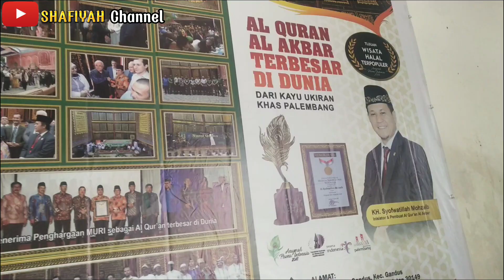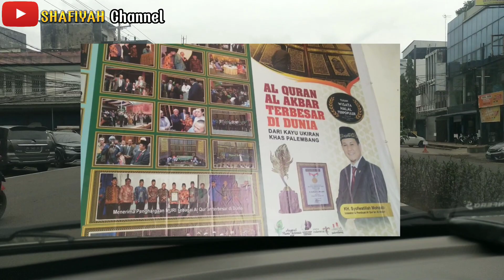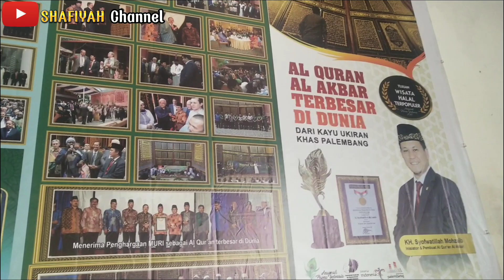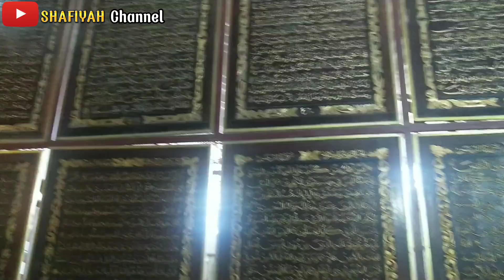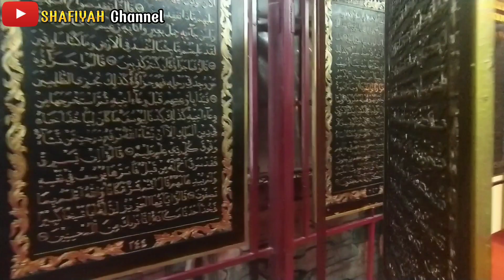ALQURAN TERBESAR DI DUNIA ADA DI PALEMBANG INDONESIA || WISATA RELIGI || ALQURAN UKIRAN TANGAN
Wisata Palembang Alquran Raksasa di dunia ada di palembang

SEMOGA TERHIBUR DAN BERMANFAAT YA GAES

Jangan Lupa tonton Koleksi Terbaik Kami Lainya